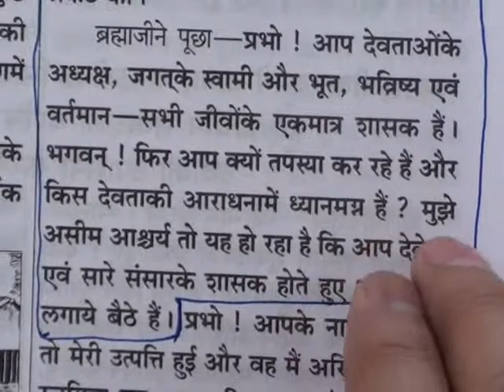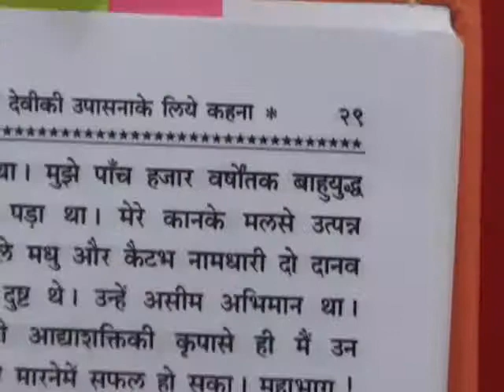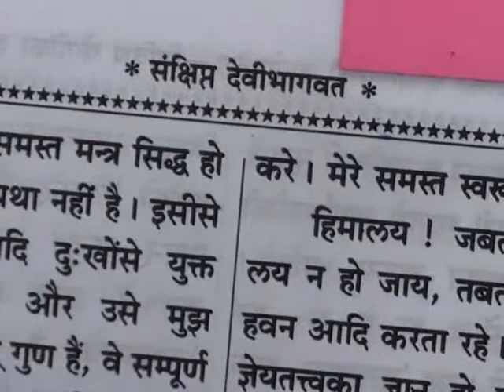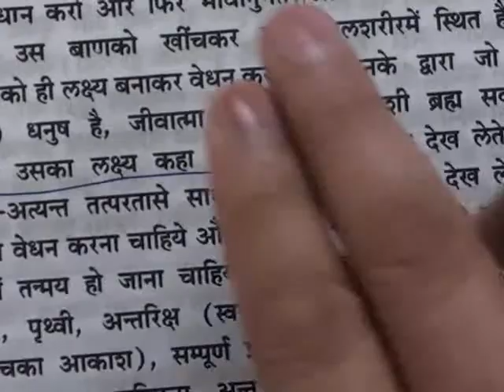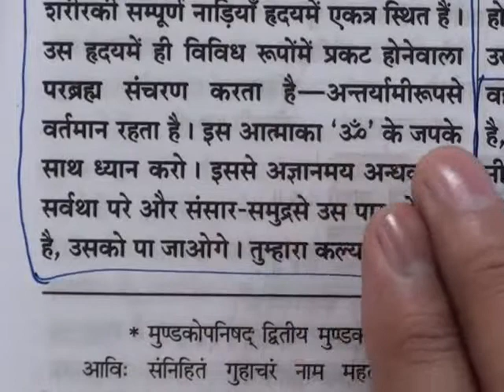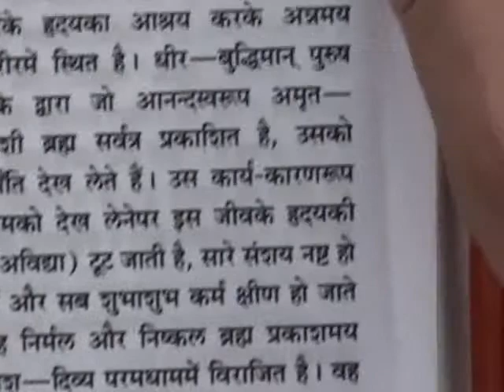Barwala Satsang Full(1 to 3 april 2011) Part17 of 21 DVD2